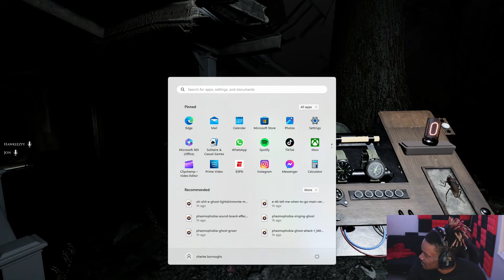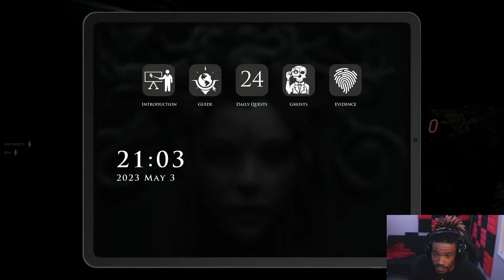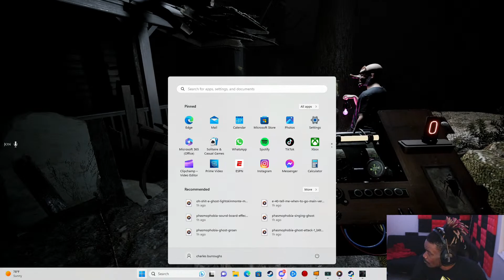Copy of Demonologist Trippin I AINT SCARED! Pt2